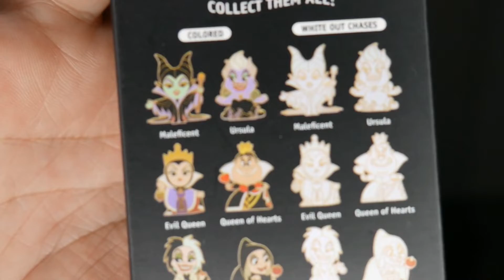Disney Cute Villains Mystery Pin Opening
In today's video Johnny & Tim do an unboxing of the Pink a la Mode exclusive cute villains blind box mystery pins. These pins are official Disney licensed product and made exclusively for Pink a la Mode in 2022. Will we get Maleficent, Evil Queen, Queen of Hearts, Ursul, Cruella de Vil, or the Old Hag? And, will we open any of the white out chase pins?